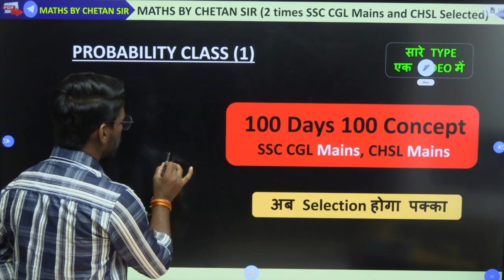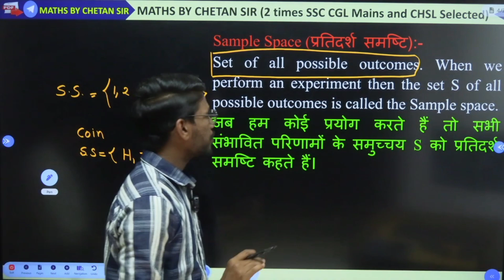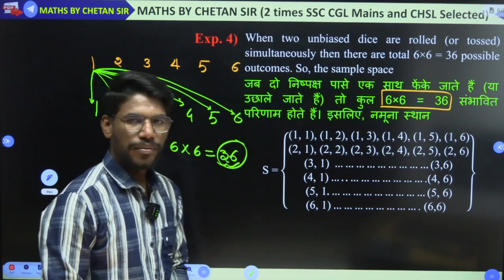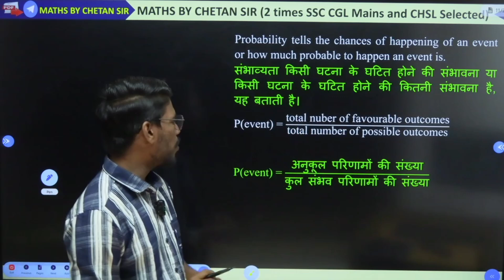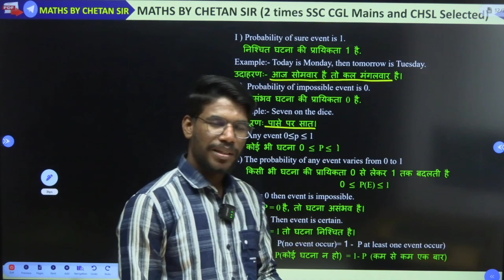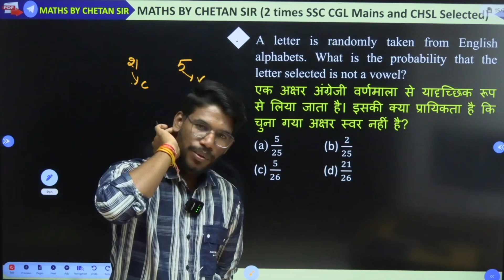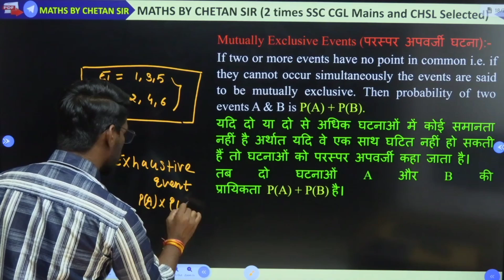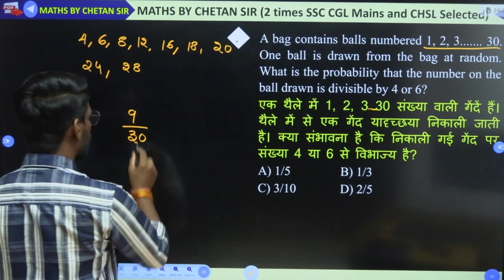Basics Of probability (प्रायिकता ) । Maths By Chetan sir | SSC CGL & CHSL MAINS | Railway exams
this video, we’re diving deep into Probability – an essential topic for SSC CGL, Railway, and other competitive exams. Inspired by top educators like Gagan Pratap, Abhinay Sharma, Aditya Ranjan, and Bhutesh Sir, I’ll break down complex probability questions into simple, step-by-step solutions.

You’ll learn:
 • Key concepts that make probability easy to understand
 • Tricks and shortcuts to solve probability questions quickly
 • Advanced-level problems explained with clarity for full marks in exams

Whether you’re preparing for SSC CGL, CHSL, or Railway exams, this video is packed with tips and strategies to help you master probability and score high. Let’s get started and make probability simple and fun!